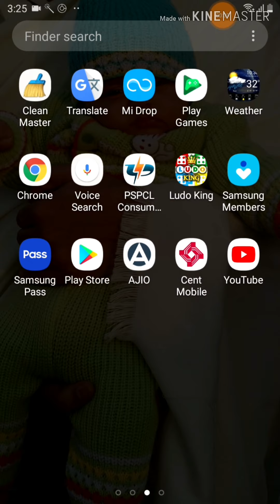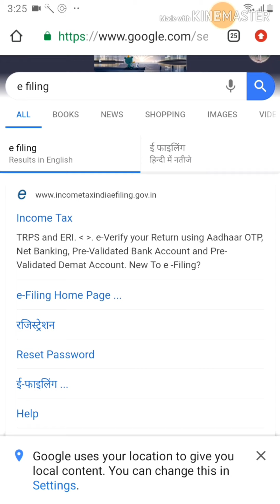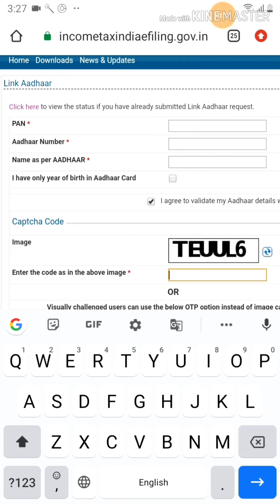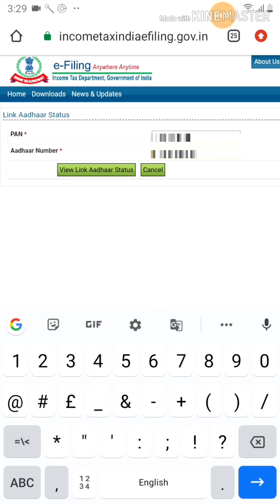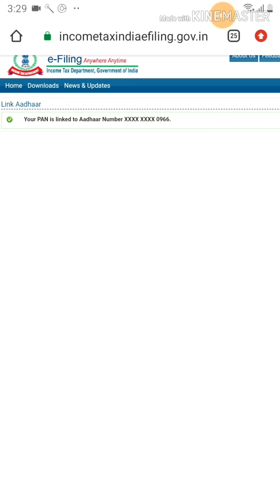Link your Pan Card with your Adhaar Card in 2 minute जल्दी करो नहीं तो आपका पैन कार्ड हो जाएगा जीरो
Link your Pan card with your Adhaar Card in two minutes
Link Pan card with Adhaar card
Link your Pan card with Adhaar card on your mobile phone
Link pand card with Adhaar card instantly
How to link Pan with Adhaar
How to link my pan card with my Adhaar card
Pan card linking
Pan card linking with Adhaar card last date